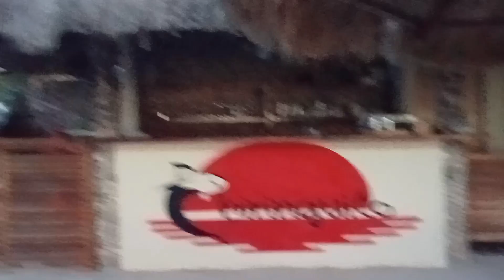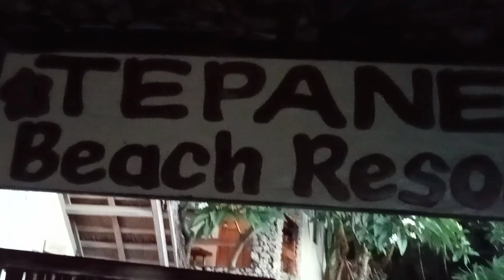TEPANEE BEACH RESORT-MALAPASCUA ISIAND-PHILIPPINES